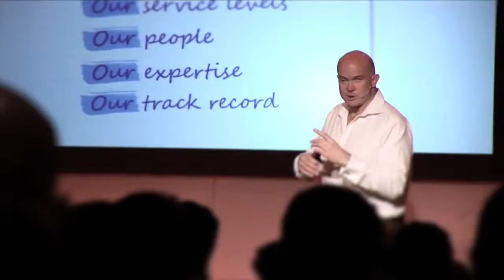ActionCOACH Seminar Hamish Robertson